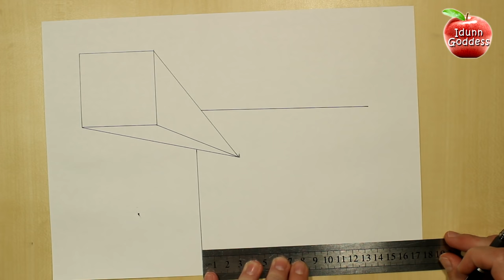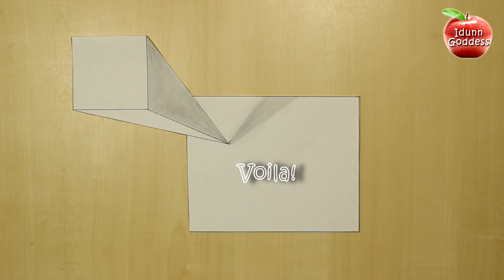How To Draw 3D Drawings Tutorial - Easy Optical Illusions Step By Step Instructions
With this video tutorial you will find out how to draw easy 3D drawings - 3D volumetric cube and 3D volumetric LOVE word. You will need just an ordinary sheet of printer paper, a pencil, a gel pen (black), a ruler and scissors. Follow my step-by-step tutorial and you will know how to draw great 3D Optical Illusion drawings. Good luck!